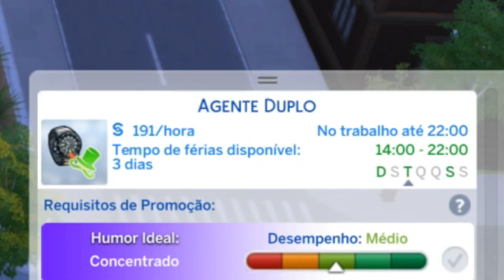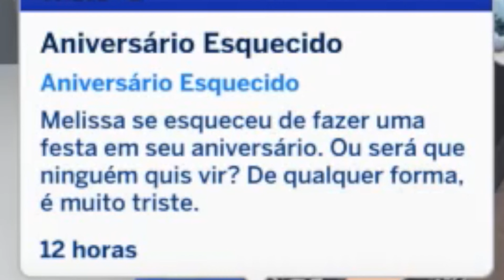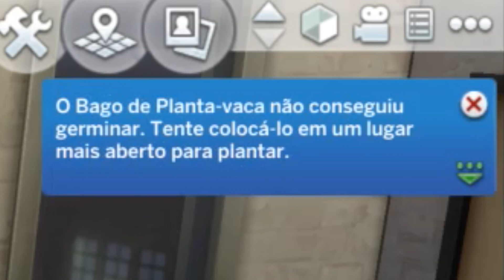PLANTA VACA! (The Sims 4 - Gameplay #43)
No episódio #43 da nossa série de The Sims 4, pescamos a maldita planta vaca! Mas vou confessar, tá difícil de fazer a bichinha crescer viu! 😱